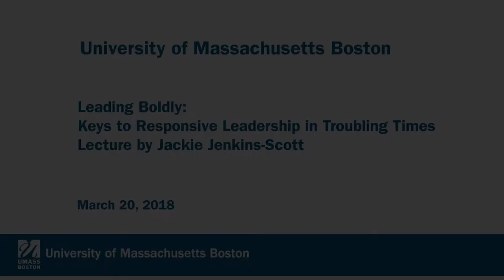Jackie Jenkins Scott: Leading Boldly: Keys to Responsive Leadership in Troubling Times*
Leading Boldly:
Keys to Responsive Leadership in Troubling Times
Lecture by Jackie Jenkins-Scott
and
Panel Discussion

rev